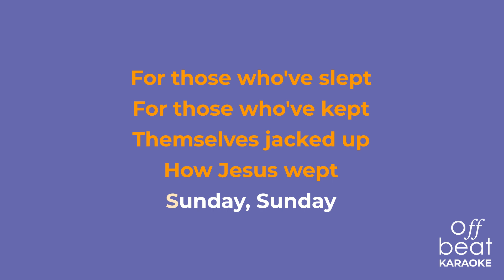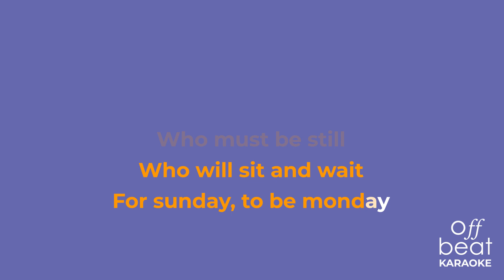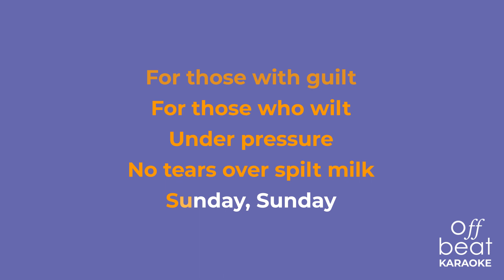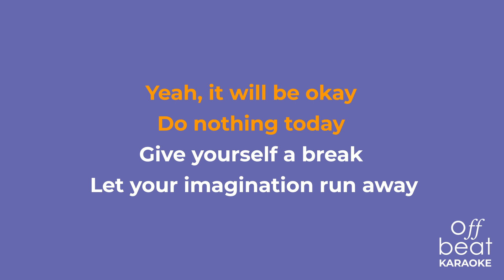Sia - Sunday (Karaoke Version)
Karaoke version of the song "Sunday" by Sia off her 2004 album "Colour the Small One."

Created by @sharkyaprilanos on Fiverr.com.